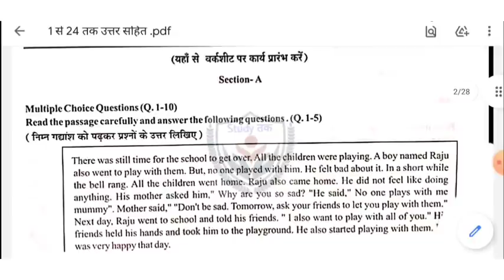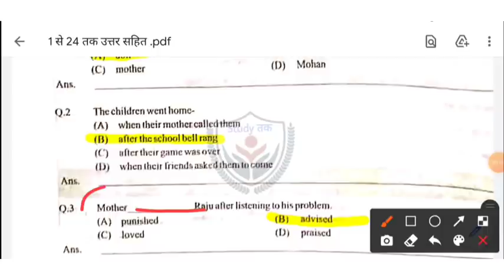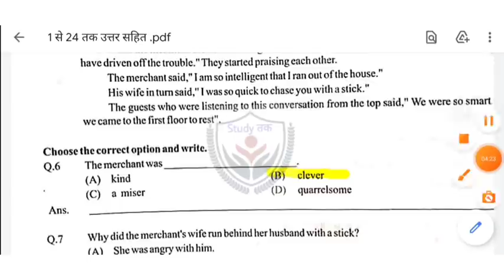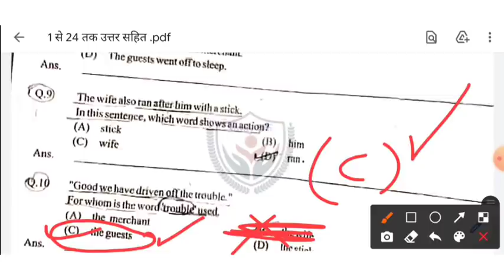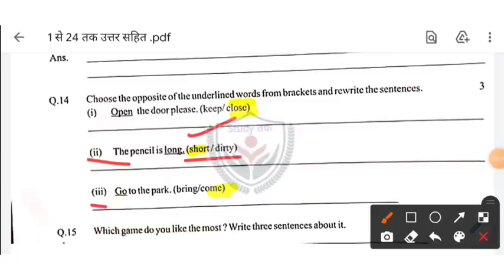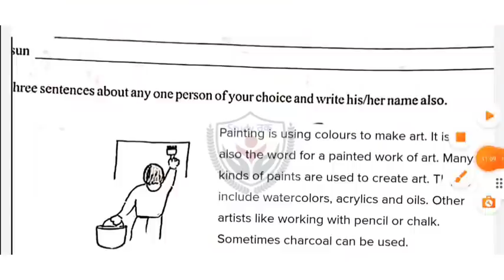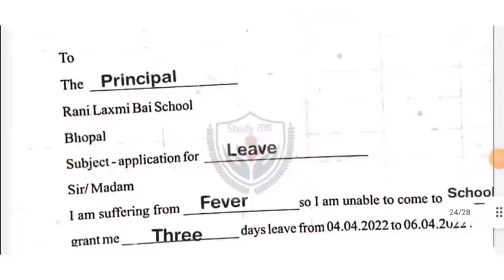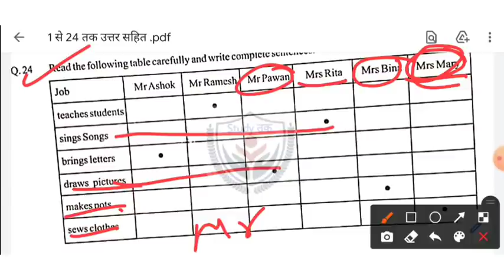6वी अंग्रेजी वार्षिक मूल्यांकन पेपर 2022/कक्षा 6वीअंग्रेजी का पेपर 22 अप्रैल का/6vi angreji ka paper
6वी अंग्रेजी वार्षिक मूल्यांकन पेपर 2022/कक्षा 6वीअंग्रेजी का पेपर 22 अप्रैल का/6vi angreji ka paper

0:00 कक्षा 6 वी अंग्रेजी का पेपर

1:00 अंग्रेजी का पेपर कक्षा 6 वी

2:00 वार्षिक मूल्यांकन पेपर 2022 कक्षा 6वी अंग्रेजी

3::00 kaksha 6vi angreji ka paper varshik mulyankan

4:00 angreji ka paper varshik mulyankan

5:00 वार्षिक मूल्यांकन वर्कशीट 2022 कक्षा 6वी अंग्रेजी

6:00 कक्षा 6वी अंग्रेजी वार्षिक मूल्यांकन वर्कशीट 2022

7:00 अँग्रेजी का पेपर 1 से 24 तक उत्तर सहित

8:00 6वी अँग्रेजी का पेपर वार्षिक पेपर पूरे उत्तर सहित

9:00 कक्षा छठवीं अंग्रेजी का पेपर 22 अप्रैल हल सहित

10:00 अंग्रेजी का पेपर

11:00 कक्षा 6 वार्षिक परीक्षा 2022

12:00 वार्षिक मूल्यांकन कक्षा 6 अंग्रेजी का पेपर 22 अप्रैल

कक्षा छठवीं विषय अंग्रेजी वार्षिक परीक्षा 100%🔥असली पेपर
Class 6th English Real Paper mp board
कक्षा 6वी अंग्रेजी 100% Real Paper🔥 वार्षिक परीक्षा 2022
Kaksha 6 angreji varshik pariksha mp board kaksha chhathvin English varshik mulyankan ke Uttar
class 6 english varshik mulyankan worksheet solution class 6 english paper varshik
kaksha 6vi varshik mulyankan worksheet paper 2022 khand aa solution
mp board, कक्षा छठवीं विषय अंग्रेजी वार्षिक परीक्षा 100%🔥असली पेपर
Kaksha 6 angreji varshik pariksha mp board
वार्षिक परीक्षा प्रोजेक्ट कार्य कक्षा 6 अंग्रेजी 2022
kaksha chhathvin English varshik mulyankan ke Uttar
class 6 english paper solution 2022
class 6 english varshik mulyankan worksheet solution
class 6 english paper varshik
kaksha 6vi varshik paper

kaksha 6 angreji ka varshik paper 22 April
Varshik mulyankan kaksha 6 angreji ka result paper 22 April
kaksha chhathvin angreji ka real paper varshik Pariksha 2022
22 April kaksha 6 angreji ka paper
class 6 English ka real paper 22 April
angreji ka paper kaksha chhathvin varshik Pariksha 2022
kaksha 6 angreji ka paper 22 April
कक्षा छठवीं अंग्रेजी का पेपर 22 अप्रैल हल सहित अंग्रेजी का पेपर कक्षा 6 वार्षिक परीक्षा 2022
वार्षिक मूल्यांकन कक्षा 4 अंग्रेजी का पेपर 22 अप्रैल

varshik mulyankan paper kaksha chhathvin angregi
kaksha chhathvin vishay angregi ka paper
kaksha 6 English ka paper 22 april
kaksha 6 ka angregi ka paper varshik pariksha varshik pariksha kaksha chhathi vishay angregi कक्षा छठवीं का पेपर खंड अ अंग्रेजी
कक्षा 6 इंग्लिश का पेपर वार्षिक परीक्षा
वार्षिक मूल्यांकन वर्कशीट पेपर कक्षा 6 अंग्रेजी
कक्षा 6 इंग्लिश का पेपर हल सहित
class 6 English paper solved 2022
kaksha 6 angregi ka paper solved